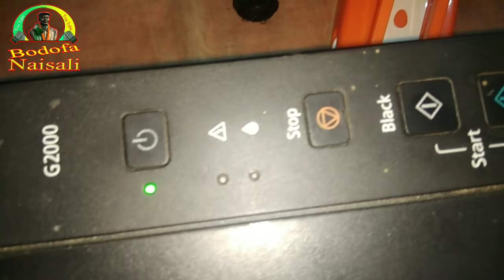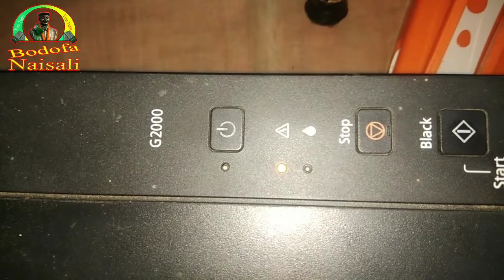Canon G2000 Printer reset, Canon G2000 Printer Red light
Solution for Color Problem.